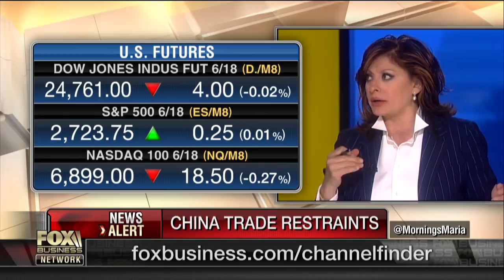China is costing Americans jobs: Marc Lotter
Former special assistant to President Trump Marc Lotter on the president’s restrictions on trade with China.